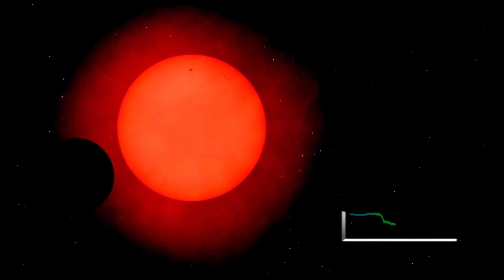Neil deGrasse Tyson: “Betelgeuse Just EXPLODED & Will Take Over the Night Sky ALL OVER THE WORLD”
🌠🌌 Hold onto your telescopes! In this cosmic thrill ride, renowned astrophysicist Neil deGrasse Tyson reveals the historic explosion of Betelgeuse—a galactic firework set to light up the night sky across the globe! 🔥✨ Discover the science behind this monumental supernova, learn how it’ll affect stargazers everywhere, and explore what makes Betelgeuse one of the universe's most fascinating stars. Don’t miss Neil’s captivating insights and immerse yourself in the science of our universe! 🚀🌟 Join the conversation and get ready to witness the transformation of our night sky like never before!
🌌✨ Brace yourselves, stargazers! Neil deGrasse Tyson, the cosmic expert we all love, has made a jaw-dropping announcement: Betelgeuse has EXPLODED! In this exhilarating video, Tyson delves into the implications of this celestial spectacle and what it means for our night sky—globally! 🌍✨ From the science behind supernovas to Betelgeuse’s stunning transformation, discover why this event is a MUST-WATCH for every astronomy enthusiast! Join us as we take a front-row seat to the universe’s most spectacular show!

🌌 Prepare for a cosmic spectacle like no other! In this electrifying video, esteemed astrophysicist Neil deGrasse Tyson reveals the groundbreaking news that Betelgeuse, one of the most iconic stars in our night sky, has just EXPLODED! 🚀✨ Discover the implications of this stellar event as it transforms the heavens above us. How will this supernova flare illuminate the world at night? What secrets of the universe are unveiled in its wake? Join us on a mind-blowing journey through space and time
🌌✨ Get ready to witness the cosmos like never before! In this incredible video, renowned astrophysicist Neil deGrasse Tyson reveals shocking news – Betelgeuse has just exploded! 🌟🔥 Not only will this stellar event light up the night sky, but it will also transform our global perspective on astronomy. Join us as Tyson breaks down what this supernova means for Earth, our place in the universe, and how you can catch a glimpse of this celestial phenomenon. Don't miss out on this once-in-a-lifetime opportunity!